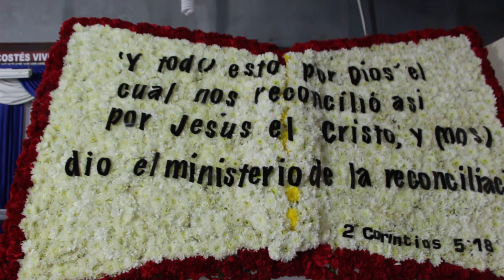Adoración Pastor Salmista Agricio Díaz / Ultimo Día de Aniversario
La Misión Evangélica Pentecostés  " viviendo por fe "   Celebra su 11Avo año de Aniversario. En el Segundo Día ministra las Alabanzas el Pastor Salmista Agricio Diaz Ultimo día de Campaña.